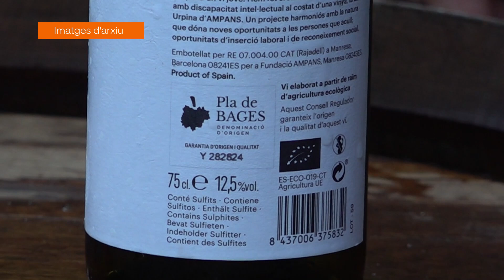La setena edició de la Fira ViBa consolida el pati del Casino com espai de referència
D’aquí només deu dies començarà la setena edició de la Fira ViBa. Entre els dies 31 de maig i 2 de juny se celebraran els gran gruix d’actes. El pati del Casino de Manresa serà l’espai central de la fira. Una fira que torna amb l’objectiu de ser un dels espais de referència en la projecció dels vins del Bages i els productes del territori.

El pati del Casino de Manresa es convertirà per tercer any consecutiu en l’espicentre de la Fira Viba. Els actes començaran el divendres 31 de maig, amb una nova edició de la Nit dels Picapolls.

El dissabte 1 de juny i el diumenge 2, a partir de les sis de la tarda, el pati del Casino reunirà un total de 16 cellers de la DO Pla de Bages que hi portaran els seus vins. La mostra de cellers, anirà acompanyada de diverses propostes musicals locals i d’arreu del territori.

Tot plegat, per complir amb el principal objectiu principal de la Fira: projectar els vins i donar a conèixer la cultura vitivinícola de la comarca.

La música també s’endinsarà als cellers de la DO, i durant la setmana de la Fira Viba s’han programat actes per apropar el públic als vins elaborats al Bages. De fet, una de les apostes d’enguany és donar a conèixer la feina dels cellers més enllà del públic de la comarca i enfortir l’enoturisme.

Per potenciar aquest esdeveniment, enguany s’incorpora l’esport en la seva vessant més lúdica amb la creació de la Mitja ViBa, una cursa no competitiva que tindrà un recorregut de 21 quilòmetres i al llarg del trajecte hi haurà diversos avituallaments que permetran tastar la gastronomia local i els vins del Bages.

El dia 3 de juny, la Fira es tancarà amb una jornada adreçada a professionals de la restauració, sommeliers, influencers del sector, entre d’altres.

Tota la programació es pot consultar a la web de la fira des d’on es poden comprar les entrades i reservar les places.